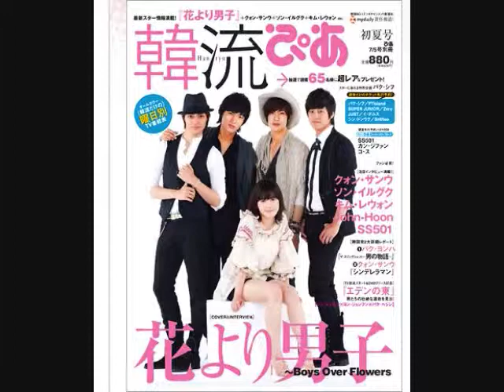love you(boys over flowers ost)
requested by christine joyce demapanag
credits to cutegirlhundredtimes for lending me her account
~eniam~